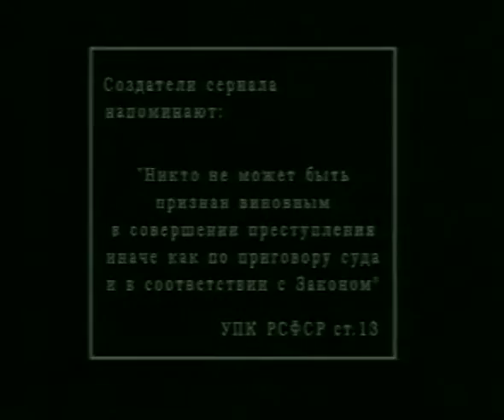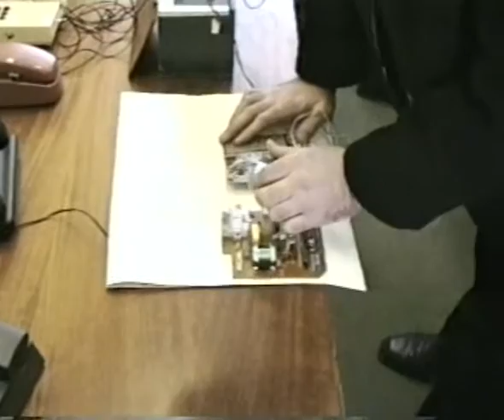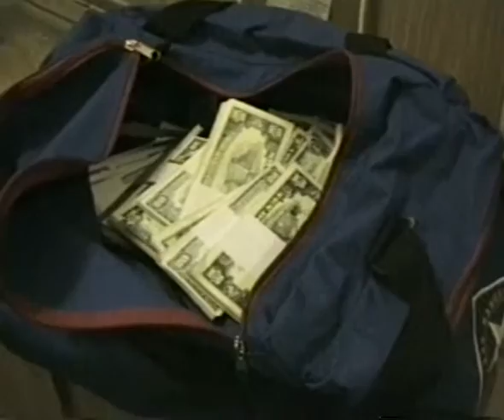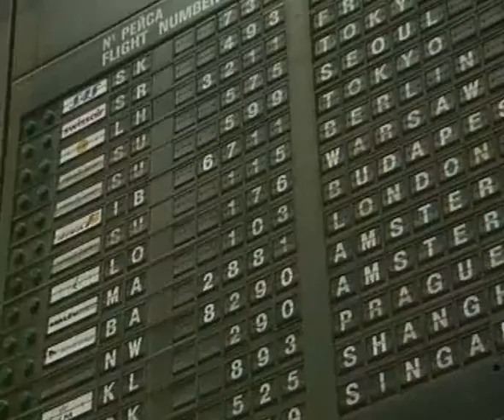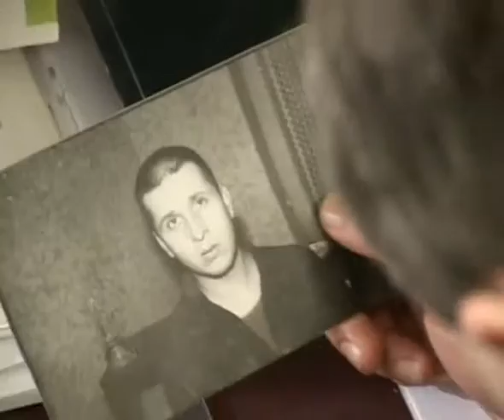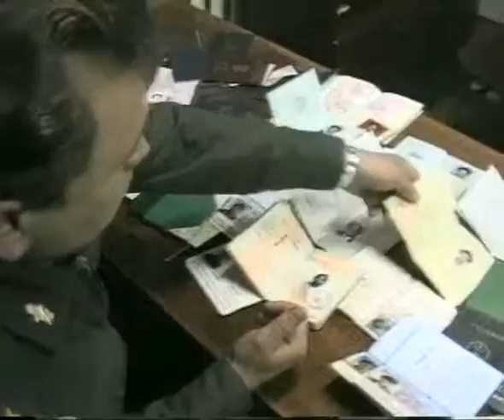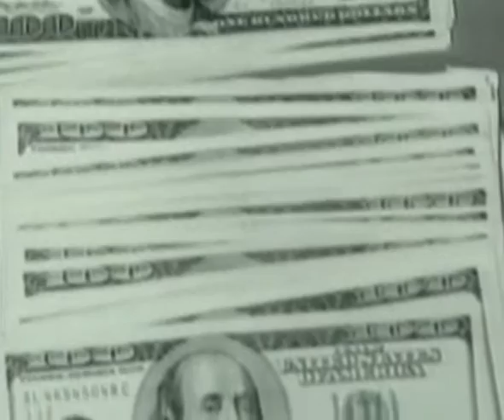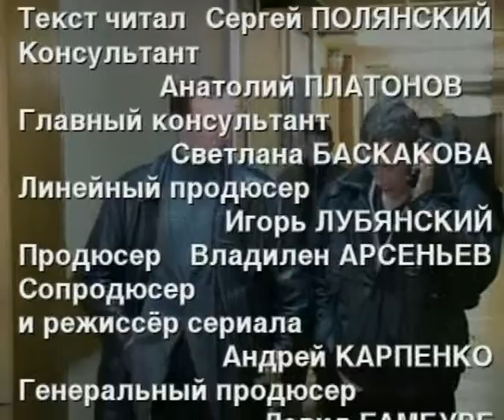Операция „Спрут“. Часть 2. (Выпуск НТВ)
Осенью 1996 года в России появился новый вид мошенничества — телефонное пиратство. Его контролировали вьетнамские этнические группировки. Спустя некоторое время в Москве произошло убийство инженера-радиотехника Сергея Петровского, в квартире которого были обнаружены детали коммутатора мошенников. Как выяснилось позже, Петровский пал жертвой разборок между двумя преступными группировками неких Сарычева и Бессонова. Тела обоих вскоре были обнаружены в одном из домов в пригороде Нью-Йорка. Их соучастники были арестованы.

2001 год.